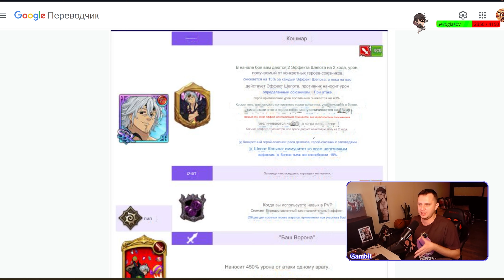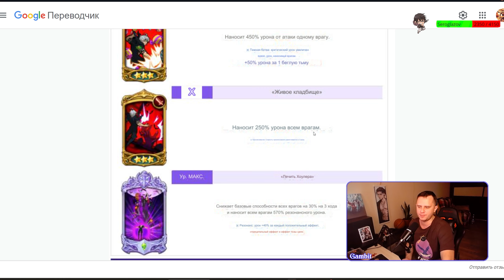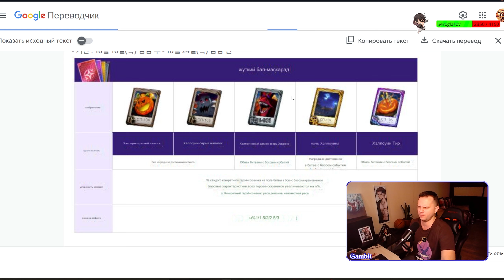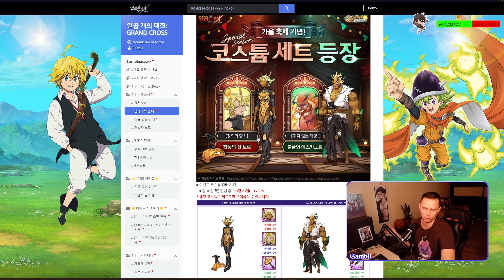Обзор Хеллоуин Эстароссы!! Разрабы постарались наконец!! - 7DS Grand Cross